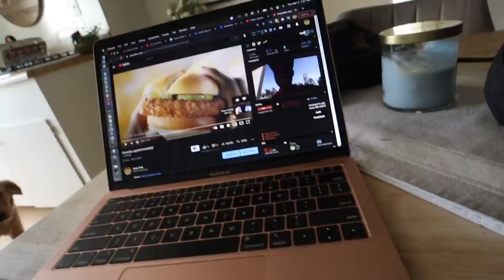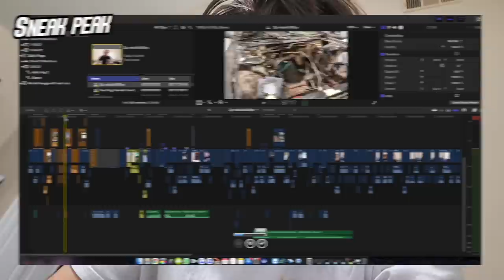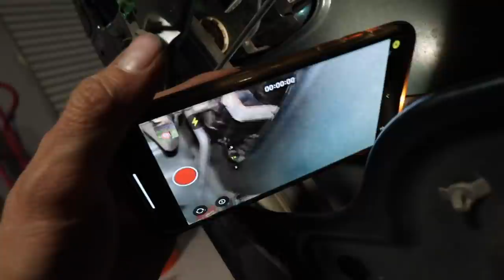If You CATCH IT, you KEEP IT! (Throwing off CRANE)